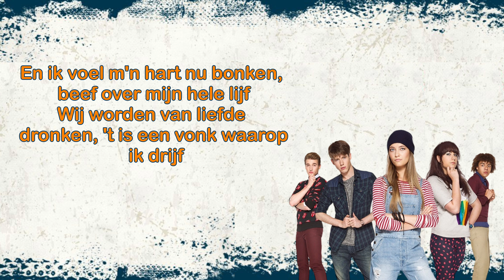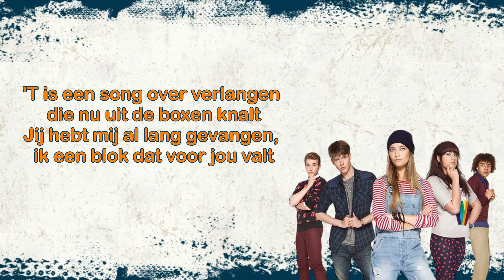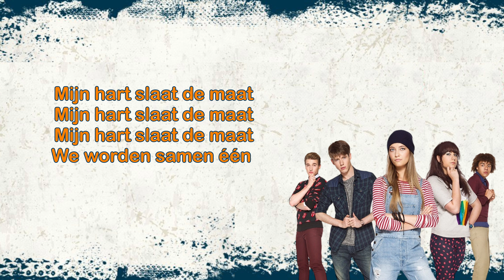Ghost Rockers - De Beat (Karaoke)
Smeer je stembanden in en zing mee met De Beat.

Alle rechten gaan naar studio 100.